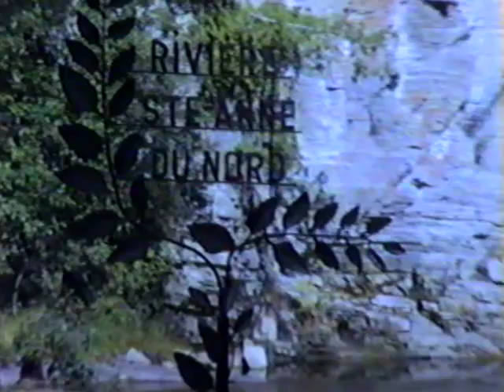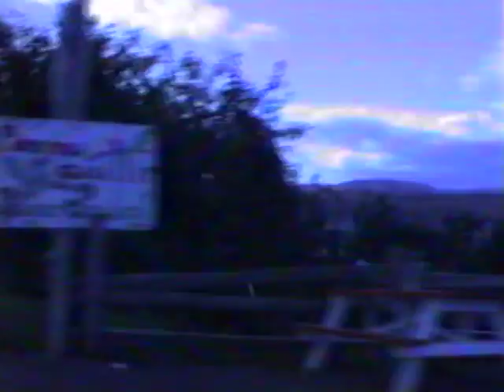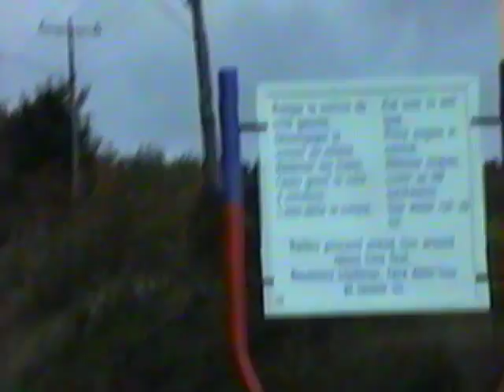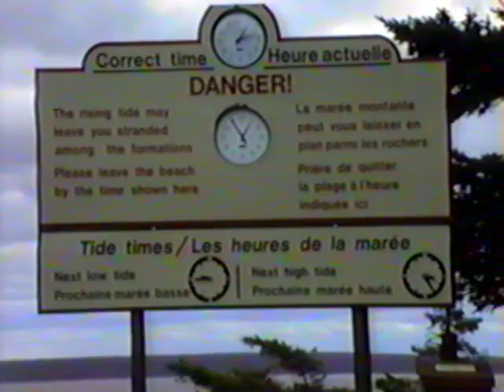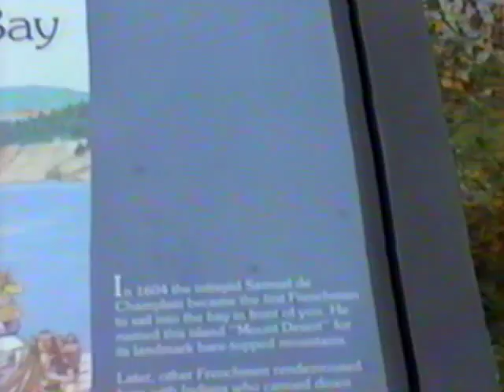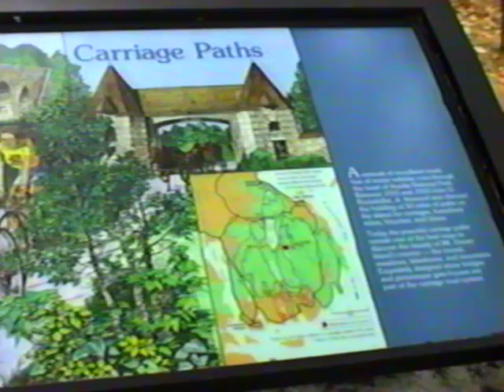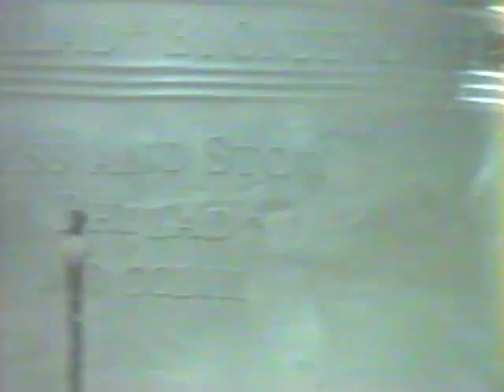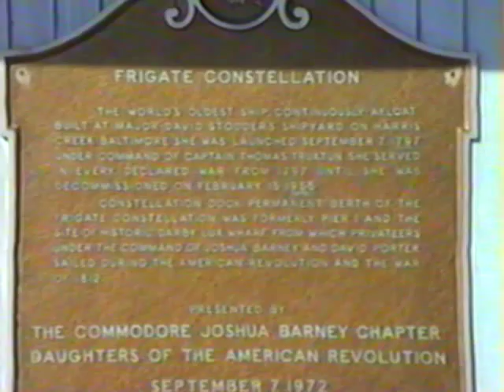(1989) Granny & PawPaw in Quebec, New Brunswick, Philadelphia, & Baltimore